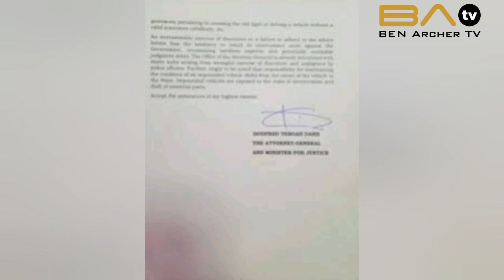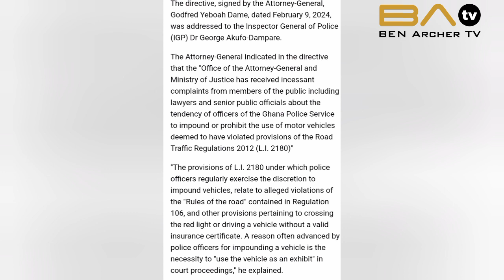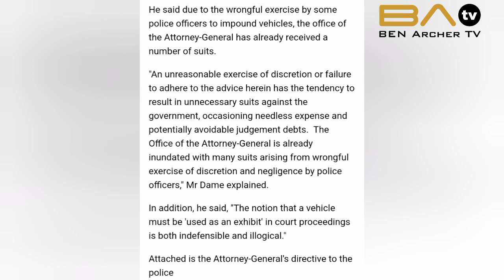Attorney General Directs IGP Dampare & Ghana Police To Stop Impounding Vehicle For Minor Offences.